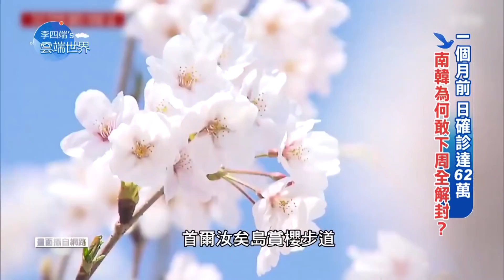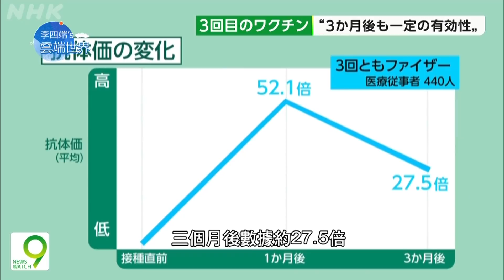一個月前 日確診達62萬 南韓為何敢下周全解封？－李四端的雲端世界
一個月前 日確診達62萬 南韓為何敢下周全解封？